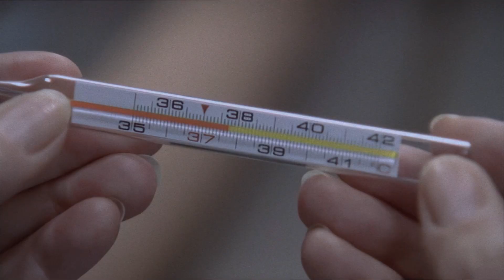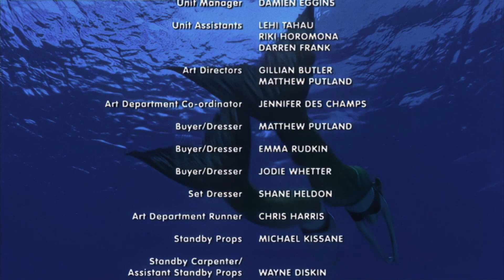H2O Just Add Water S1 E17: Under the Weather (Upscaled 1080p)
1080p AI Remastered
Upscaled by OnkelAdi using Topaz video enhance AI